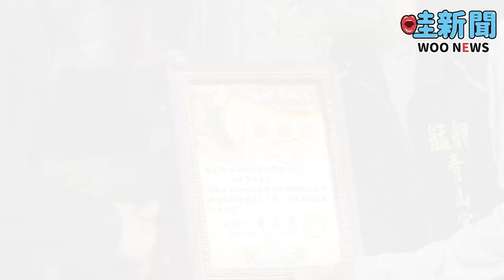黃珊珊出席捐贈消防車典禮!青山王祭融合世代與文化的交流!必礦策略長陳茂嘉也特地捐給廟方千劑疫苗給廟方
哇woo～生活新聞／